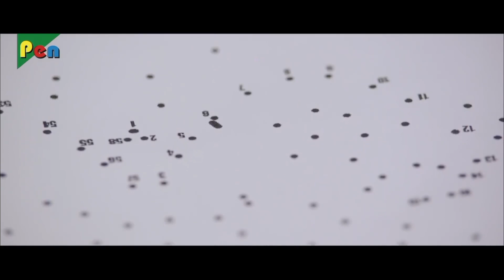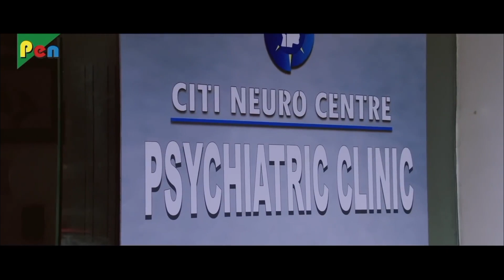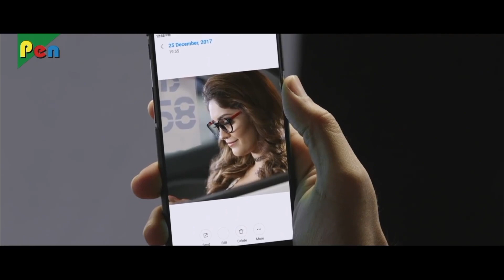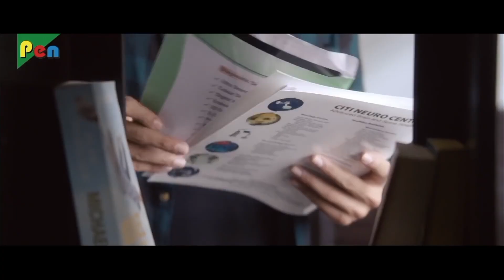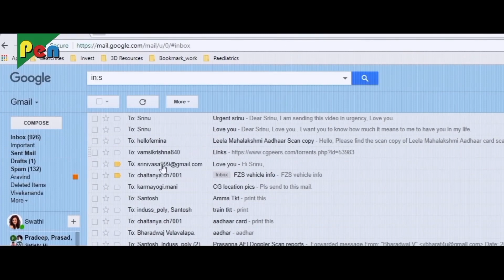South thriller | movie explained in bangla | movie explain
Movie cradit: Okka kshanam
Directors: Kodali Nani, Vi Anand
Story by: Vi Anand
Dialogues by: Abburi Ravi
Production company: Lakshmi Narasimha Entertainments